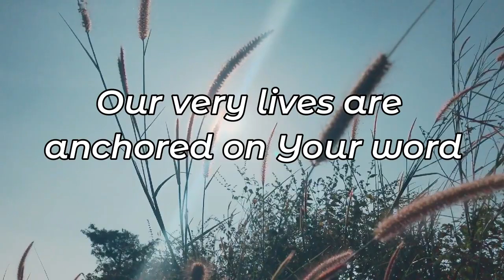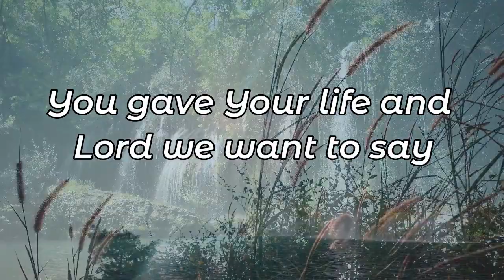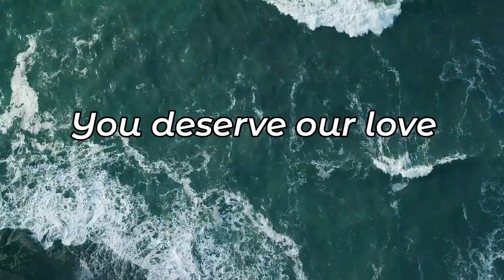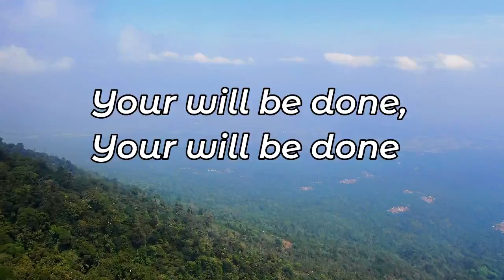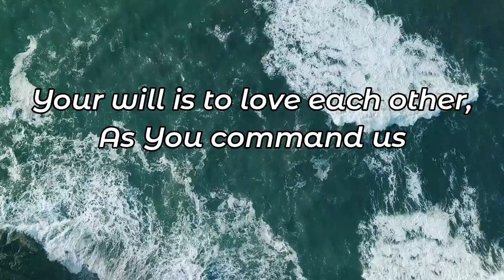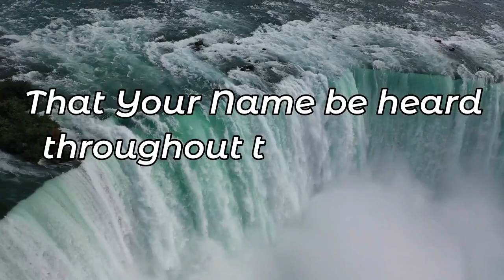OUR LORD'S PRAYER OFFICIAL VIDEO | feat. Naanzem Mallong | WATCHMAIDENS WORSHIP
OUR LORD'S PRAYER by Watchmaidens Worship

VERSE 1
You alone are God, our very lives are
Anchored on Your word
You gave Your life and Lord we want to say
You"re enough for us, enough for us
And all we have we give, Our sacrifice
Oh Lord You are our King
You paid the price, And we will gladly live
Our lives for You

CHORUS
Our Father in Heaven, Hallowed be Your name
Your will be done on earth

VERSE 2
You deserve our love, our very lives would
Never be enough
To glorify, And Lord You died to give
Your life to us, Your life to us
And in this very life, we live for You
We ask Your mighty hand
On all we do, And Lord Your kingdom come

BRIDGE
(Your will, is to love each other
As You command us)

REPEAT CHORUS

(Oh Hallelujah, To You savior)
(Only Your will be done)
(That we live in peace and harmony)
(That Your name be heard throughout the universe)
(That is Your will)
(Your will alone be done on earth)
(In my life; In this place)
(Hallelujah!)

Received by: Winifred Patrick